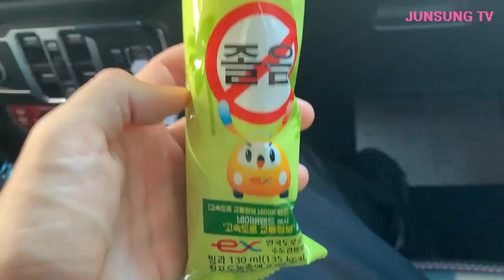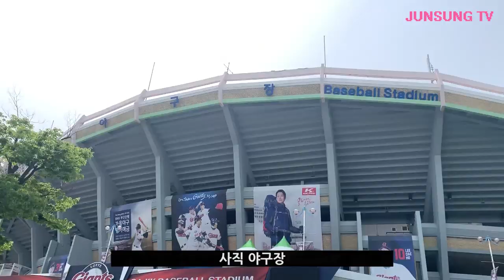부산 갔다온 유준성 (Feat. 댕댕이)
일이 있어서 부산에 다녀왔습니다
부산에 간김에 먹거리도 담아 왔어요~

유준성 솔로 앨범 링크